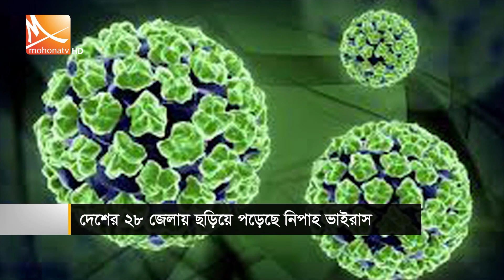দেশের ২৮ জেলায় ছড়িয়ে পড়েছে নিপাহ ভাইরাস | Nipah virus | Mohona TV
দেশের ২৮ জেলায় ছড়িয়ে পড়েছে নিপাহ ভাইরাস। চলতি বছর দেশে নিপাহ ভাইরাসে আক্রান্ত হয়েছেন ১৪ জন। এর মধ্যে ১০ জনেরই মৃত্যু হয়েছে। নিপাহ ভাইরাসের কোনো ওষুধ নেই, নেই টিকাও। তাই ভাইরাস প্রতিরোধে কোনো অবস্থাতেই খেজুরের রস কাঁচা না খাওয়ার পরামর্শ চিকিতসক, গবেষকদের। তবে খেজুরের রস সিদ্ধ করে বা গুড় বানিয়ে খাওয়া যাবে বলে জানান তারা।